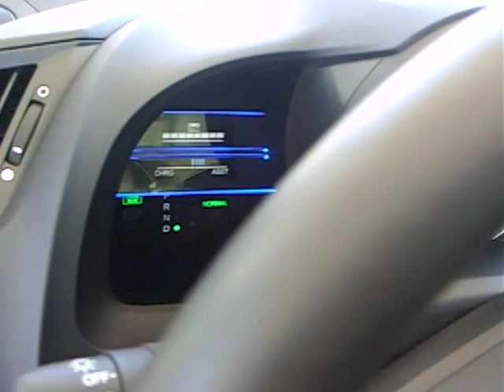Honda CR-Z First Hybrid Sport vs Toyota Prius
Honda CR-Z Hybrid Sport vs Toyota Prius
1.5 Litter i-VTEC - 100 Volt  battery should not be exposed to more than 150 degrees F (65 degrees C) .
CIMG7333.AVI